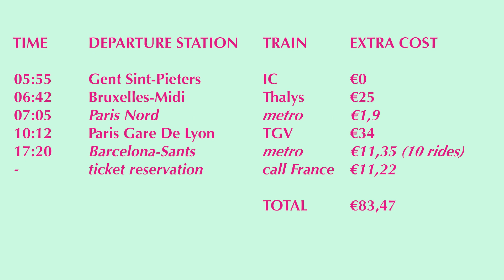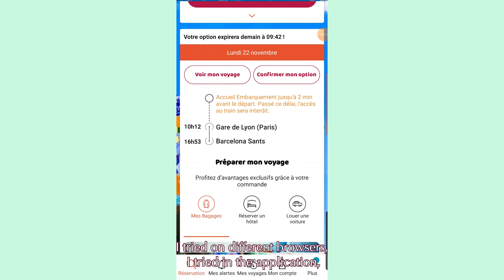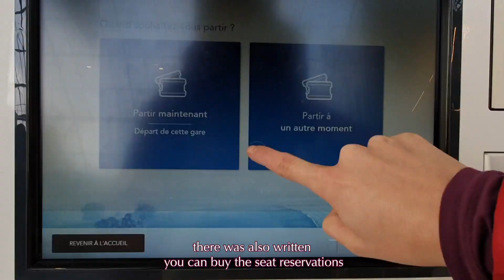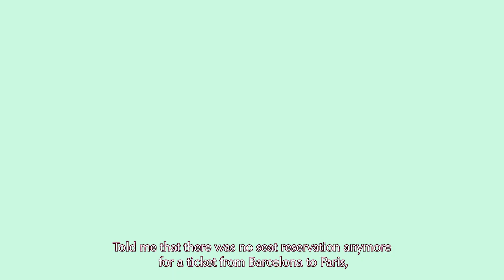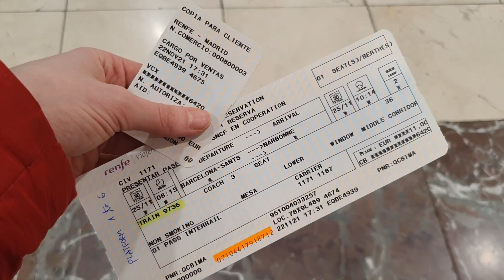Last minute problems with my seat reservations | Interrail Day 2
Follow my second day on my Interrail trip through Europe, when I realized that traveling through France with the TGV and Thalys required a seat reservation. And making this reservation wasn't as easy as I thought. I couldn't pay for it through the SNCF (French railway company) call center and website. Join me as I travel from Brussels - via Paris - to Barcelona to visit my friend who lives there.

📍 Itinerary
IC            Gent Sint-Pieters - Bruxelles Midi
Thalys    Bruxelles-Midi - Paris Nord
Metro     Paris Nord - Paris Gare de Lyon
TGV        Paris Gare de Lyon - Barcelona Sants
IC            Gent Sint-Pieters

🎥 All footage was taken on the road between Leipzig, Germany and Ghent, Belgium.

Which equipment do I use?
Phone Gimbal: Zhiyun Smooth 4